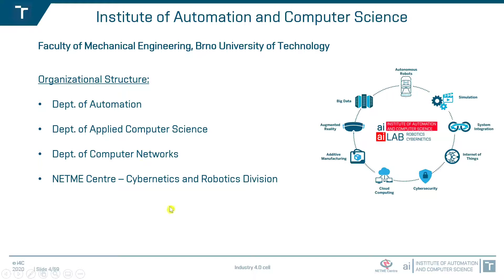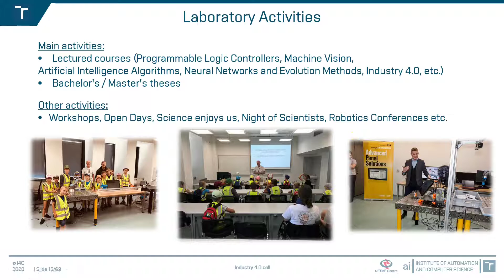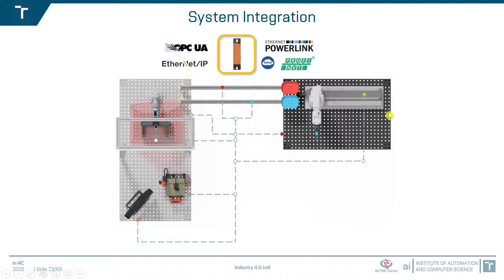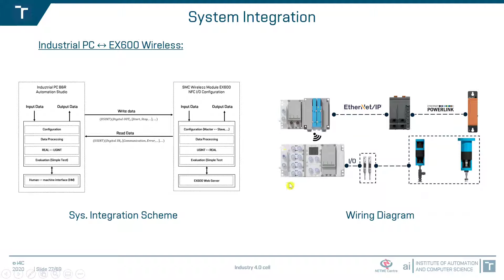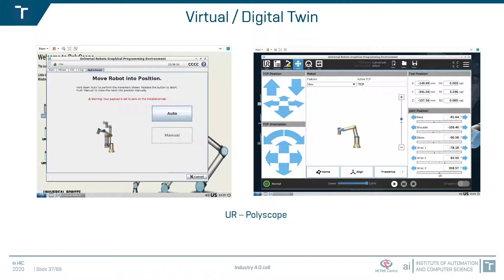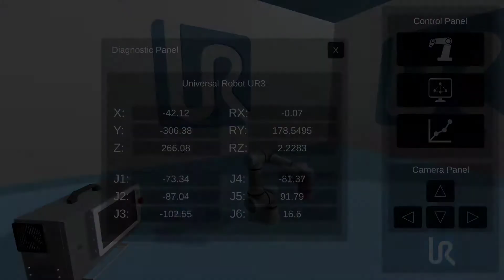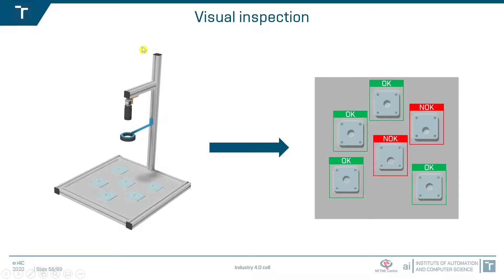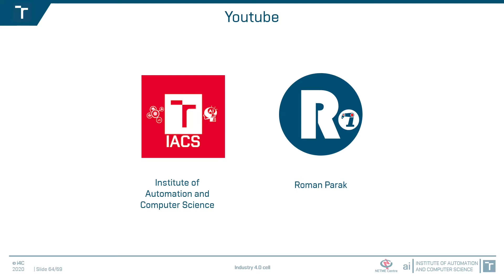Roboty 2021: I4C – Robotická buňka Průmyslu 4.0 na ÚAI FSI VUT v Brně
Robotická buňka Průmyslu 4.0, označovaná zkratkou I4C (Industry 4.0 Cell), vznikla jako výzkumně-vývojová pokročilá laboratoř v rámci Ústavu automatizace a informatiky, Fakulty strojního inženýrství, Vysokého učení technického v Brně a zaměřuje se na hlavní principy konceptu Průmyslu 4.0. Workshop podrobně představí pokročilou robotickou buňku, která integruje několik různých výrobců (ABB Robotics, B&amp;amp;R Automation, SMC, Universal Robots, atd.) nadřazeným řídícím systémem pomocí různých druhů komunikačních protokolů (Powerlink, OPC UA, PROFINET, Ethernet / IP , apod.) Demonstrace buňky a jejích hlavních funkcí bude znázorněna jak s pomocí digitálního dvojčete, rozšířené reality, tak na reálné ukázce, kde řečník vysvětlí podrobný přístup k jednotlivým problémům. Závěr workshopu bude věnován využití robotické buňky ve výuce a její směrování v budoucnosti, a také na možnosti spolupráce Univerzitní / Vědecké instituce s Průmyslovým podnikům.

Webinář v rámci konference Roboty 2021. Více na